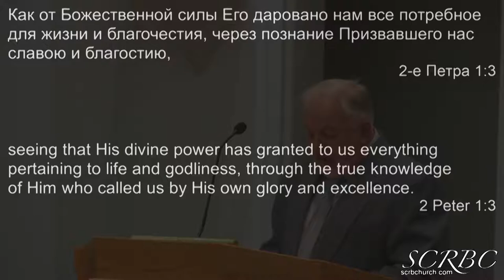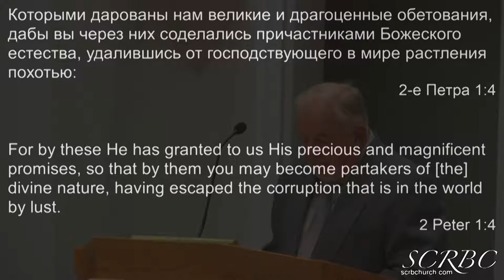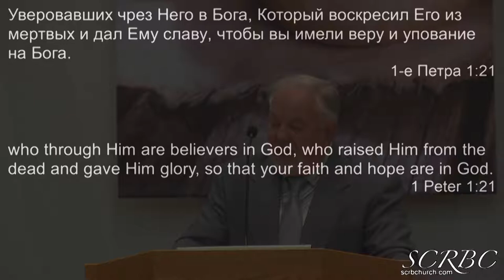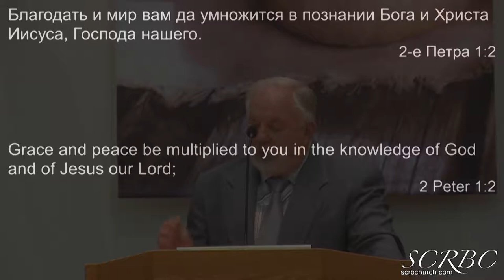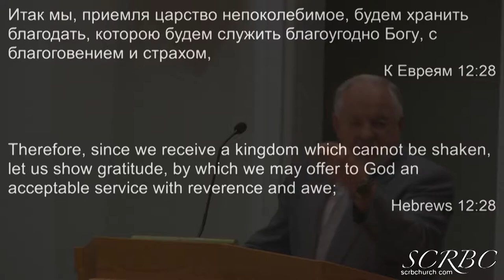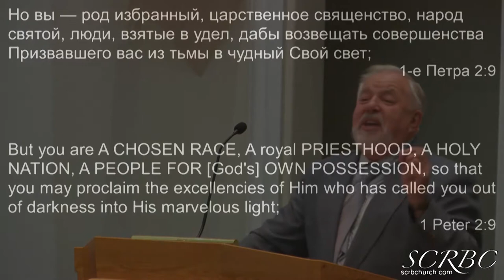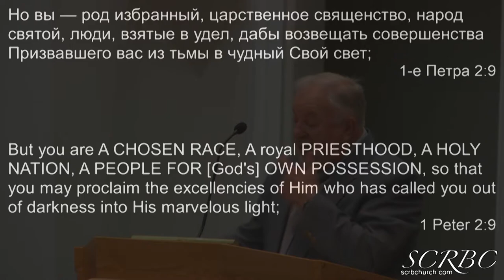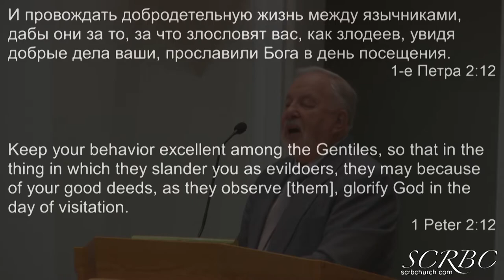2018 10 11 ggerasenko